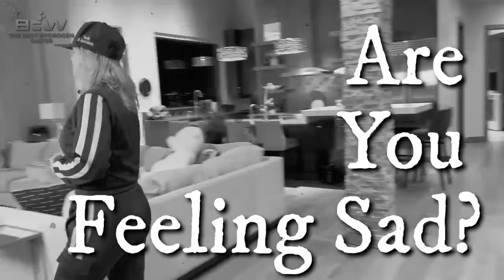OMG 😲 Hydro-shot | Feel Energized than Ever | Decreases Fatigue | Amanda Bobbett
Drinking water is essential to your health, but does hydrogen-enhanced water take the benefits up a notch?
Want to try Drink HRW for yourself and see if hydrogen water tablets can help you with muscle aches and pains, and your overall health?

WHY HYDROGEN GAS (H2)
H2 is an FDA approved, safe, medical gas. More than 1000 scientific studies and articles demonstrate that H2 has preventative, therapeutic potential in over 170 different human and animals disease models and essentially every organ of the human body!

Dixon and colleagues of Loma-Linda University reported that H2 has the potential to help with the top eight out of ten disease causing fatalities as listed by the Centers of Disease Control.

1. Therapeutic Properties:
2. Potent Antioxidant
3. Anti-inflammatory
4. Anti-allergy
5. Anti-obesity
6. Anti-tumor
7. Relieves the adverse effects related to Chemotherapy and Radiotherapy
8. Anti-apoptosis

Studies on Athletes show that the Consumption of Water infused with H2:
1. Increases peak power output
2. Reduces muscle soreness
3. Decreases fatigue
4. Speeds up recovery & healing
5. Increases hydration
6. Reduces lactic acid

If you have any questions or concerns please reach out.